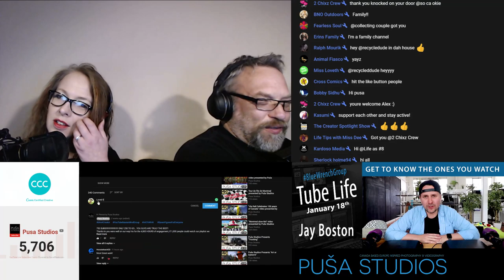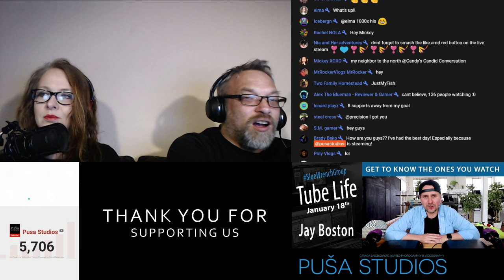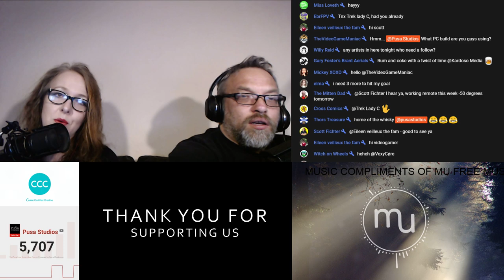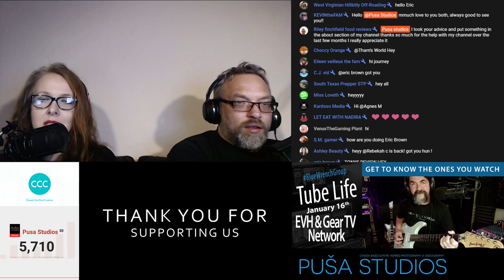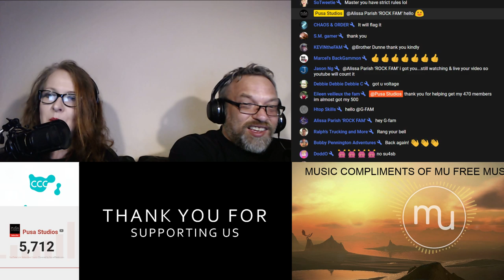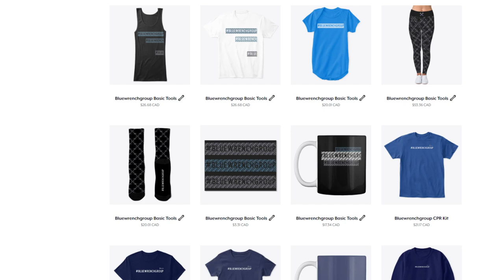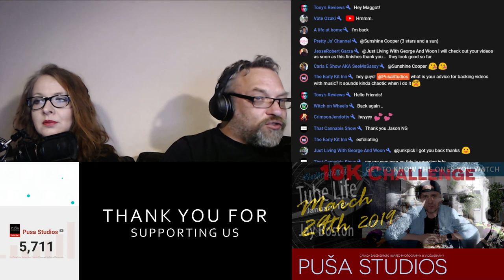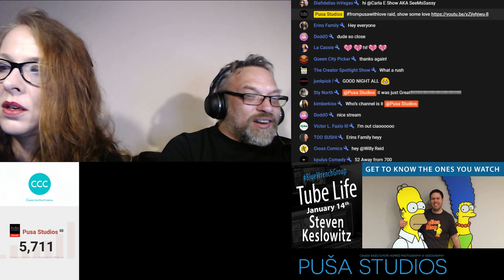YouTube Tips 2019 - How to do YouTube? - Tek Talk Tuesday on Puša Studios!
YouTube Tips 2019 - How to do YouTube? - Tek Talk Tuesday on Puša Studios! is live every Tuesday at 7 PM EST!
What have we learned as a YouTube channel in 2018., what can we as YouTubers apply going ahead into 2019!? Do you have YouTube Tips for 2019 that you would like to share with others?! You and I have questions, You and I have answers! And we all want to learn! Come and join us in the live chat and let's talk YouTube strategy and tips - share your questions, your own knowledge, and experiences growing on this platform and learn tips on how to grow on YouTube in 2019! We are in it together!
Practical tutorials included!

Everything from YouTube optimization, camera and microphone gear, video and photo capture, to "how to" a mini tutorials on how to search for youtube keywords, design a perfect thumbnail, create a channel banner and more!

Click on a link below to check out our Tuesday Tek Talk about YouTube etiquette and what to do and not do as a host or guest of a livestream event in a link below:

⛔ # creatorprotest let's remove Dislikes! We are in, are You? YouTube video by Mark Ensbey, WATCH and JOIN the protest!

We are so excited to continue our Season 2 ! We have an exciting line up of guests, new features and announcements! Join us in the chat and let's have fun together! Full schedule available in our about section!

Let's GROW together on YouTube! Here are some tools that we use for our YouTube channel!

After 5 years of using canva.com, we as selected Canva Certified Creatives are proud to recommend Canva for all your graphic design needs, including easy made thumbnails and banners for your YouTube channel!
Use it on your desktop!
or download a free app for your iPhone, iPad or Android!

Our personal secret collection of keyword and tag research websites

FREE Da Vinci Resolve VIDEO EDITING 👁 Scroll to the bottom of the page 👁

About Puša Studios:
Your daily entertainment LIVE and in replay! Every day from Sunday to Friday with creators and celebrity interviews, game nights and educational how to's!

We are a husband & wife team based in Montreal, Canada! During the day we work as a professional photographer and videographer, creating memories and capturing moments for special occasions, family events, and business branding!

At night we are passionate about our YouTube channel Puša Studios, where every day from Sunday to Friday we go live to meet youtubers and viewers just like you, to learn more about human stories and connections and bring in our knowledge and experience of growing our audience together!

Cheers, and Keep creating!
Schedule:
Sun                   7 PM EST Shoutout Game Night
Mon, Wed, Fri  7 PM EST Tube Life Episode With Featured Guest
Tue                   7 PM EST Tuesday Tek Talk
Thu                   1 PM EST Shoutout Game Night European Edition